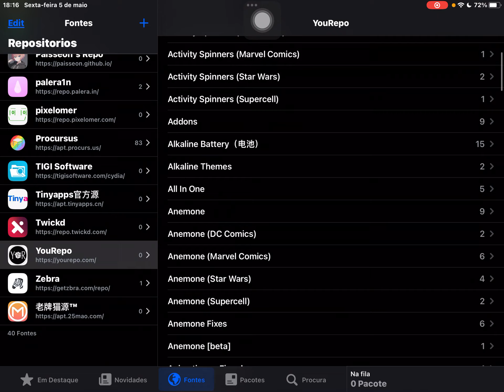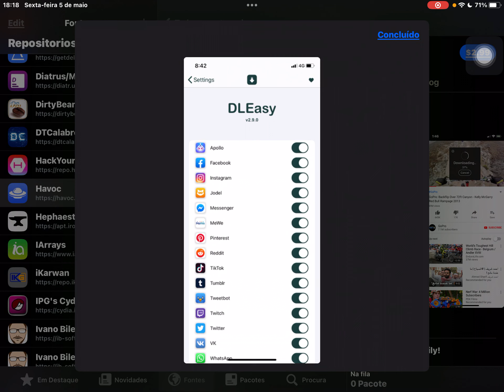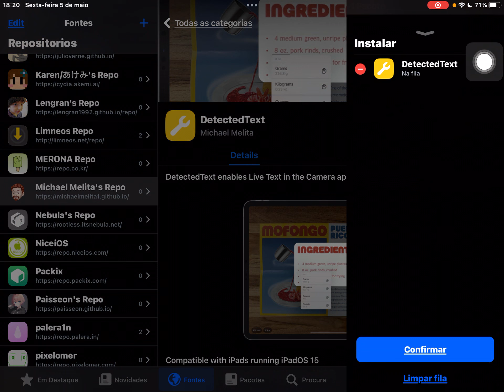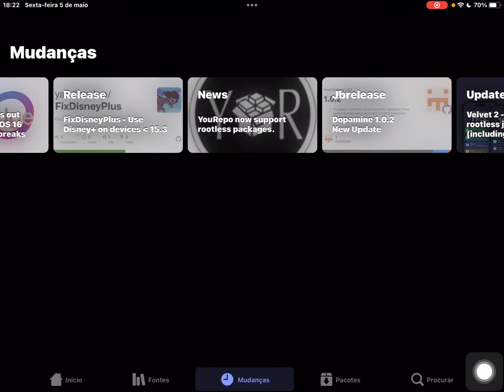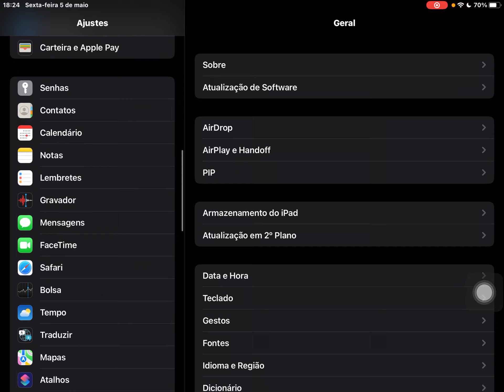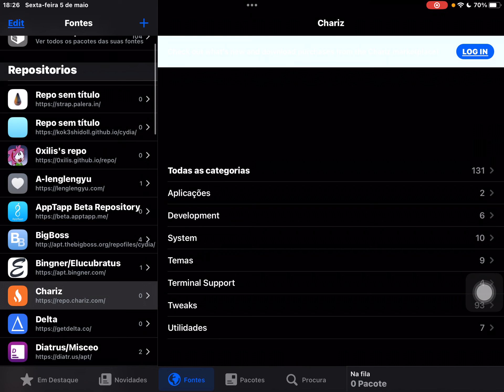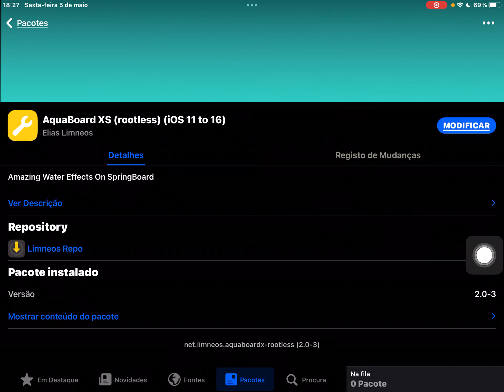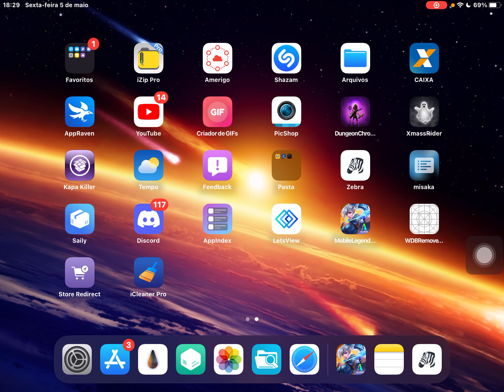Novidades da Semana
Novidades sobre a primeira semana de maio de 2023, para quem ver este vídeo no futuro.

Havoc Repositório:
havoc.app

Novo Repositório:
michaelmelita1.github.io